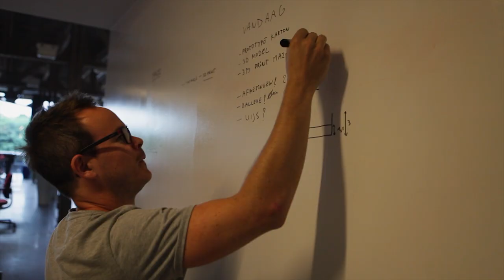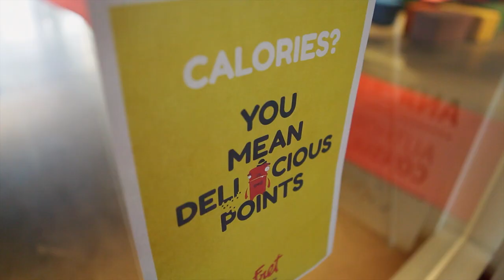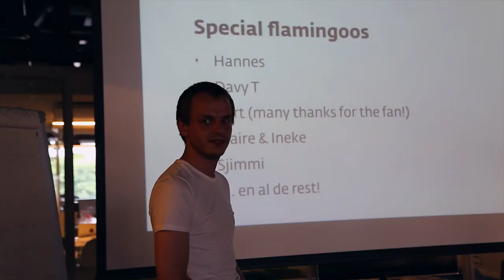Wijs - Hackaton 2014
De Wijs hackathon is bedoeld om alle medewerkers 48 uur te laten experimenteren met verschillende technologieën. Thema dit jaar: 'The Internet of Things'.

De enige voorwaarden bij onze jaarlijkse hackathon: eens iets doen wat je op gewone werkdagen nooit zou doen, liefst met een meerwaarde voor Wijs zelf.
We hebben het samengevat in dit filmpje.